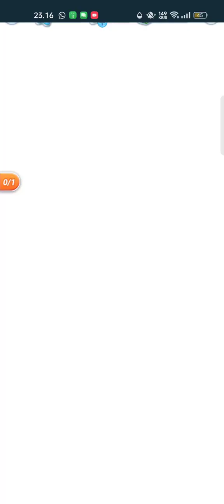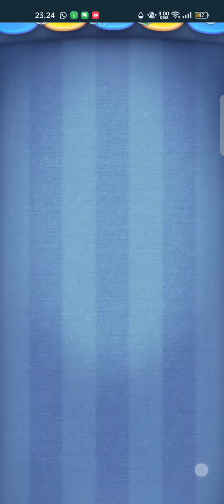Laz Merge Boss Lazada, Pasang poster dengan 1800 uang kertas hadiah harian !